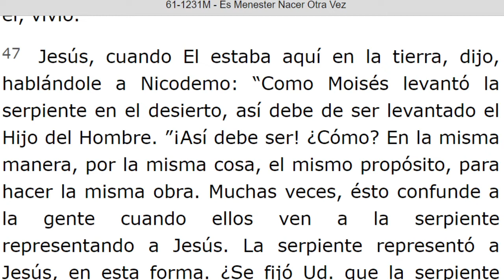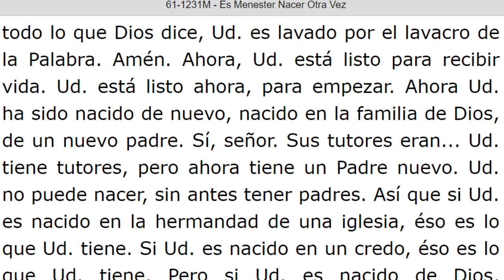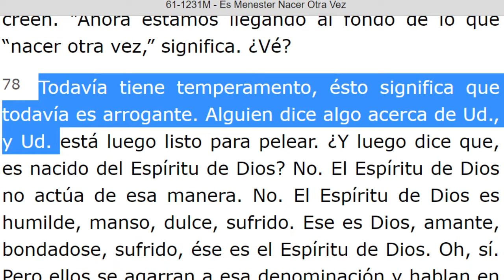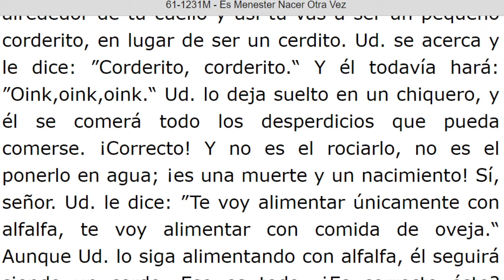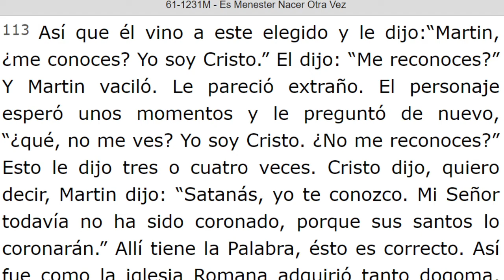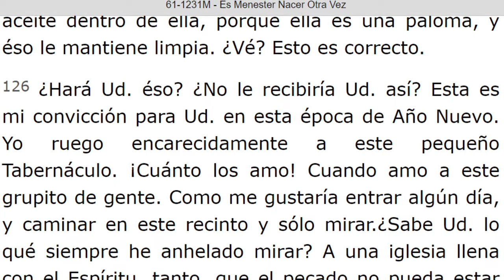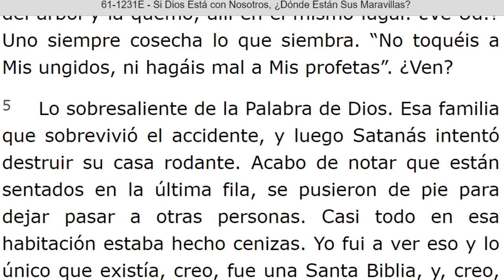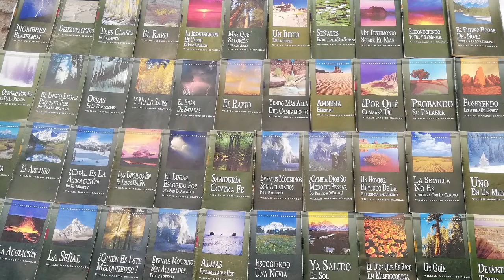LECTURA DE LOS MENSAJES DEL PROFETA !!ELIAS!! WILLIAN MARRION BRANHAM DESDE EL AÑO 1947 Hasta 1965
J e r e m i a s   50:
28. VOZ DE LOS QUE HUYEN  y ESCAPAN DE LA TIERRA  DE BABILONIA, PARA DAR EN SION LAS NUEVAS DE LA  RETRIBUCIÓN DE JEHOVÁ NUESTRO DIOS, DE LA VENGANZA DE SU TEMPLO.

=== INICIA: ES MENESTER NACER OTRA VEZ - 61-1231M. Párrafo: 48...TERMINA Párrafo: 135...
=== INICIA: SI DIOS ESTA CON NOSOTROS, ¿DONDE ESTAN SUS MARAVILLAS? - 61-1231E. TERMINA Párrafo: 15.